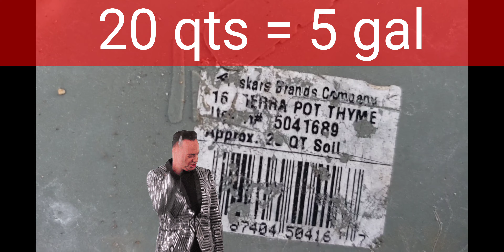MIGGROWOFF2022ENTRY TAKE 2🎬